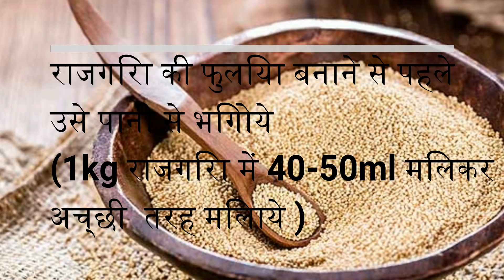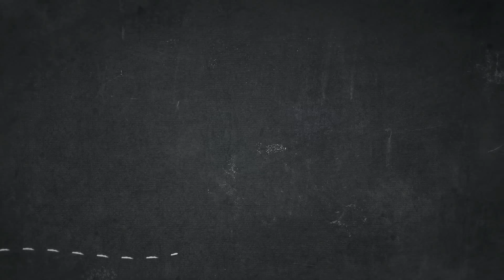how to puff rajgera (राजगिरा की फुलिया कैसे बनाये) with easy step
राजगिरा की फुलिया कैसे बनाये
 in we channel i tech you how to make all Indian and other recipes tasty,easy and perfect